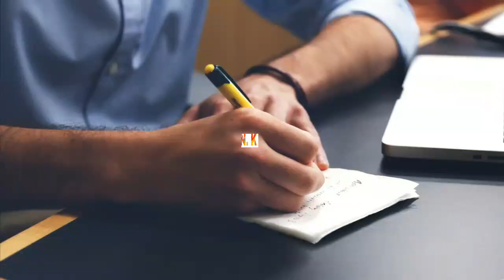मेष और मकर राशि की शादी ! aries woman and capricorn man love compatibility | knoleige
Namaskar Dosto se Swagat hai aapka Apne channel ultimate knowledge par doston apni aaj ki video mein hum log baat karenge   arise aur capricon Rashi Ki Jodi ke bare mein aur Jaanenge arise and capricorn log ki marriage ke bare m

(10) Vrischik rashi lucky number, vrischik rashi lucky number today, scorpio lucky number,  lucky numbers

(11) कौन सी राशि के लोग कितने बुद्धिमान और इंटेलिजेंट होते हैं- intelligent persons | knoulegge

(12) मेष और मेष राशि वालों का विवाह!Arise marriage | knoleige | nolig

(13) धनु राशि की लड़कियां कैसी होती है?कैसा होता है उनका स्वभाव और भविष्य- Ultimate knowledge

(14) Dhanu rashi lucky numbers, lucky number, sagittarius, sagittarius horoscope

(15) तुला राशि की लड़कियां कैसी होती है? Tula rashi women personality secret | knowledge ultimate

(16) vrushabh rashi ka lucky number | vrushabha rashi lucky colour |  horoscope | Taurus lucky day

(1) aries and capricorn compatibility
(2) aries woman and capricorn man compatibility
(3) can aries and capricorn be together
(4) aries and capricorn friendship
(5) aries male and capricorn female
(6) aries man and capricorn woman love compatibility
(7) aries woman and capricorn man

your queries 👇
aries and capricorn relationship
मेष और मकर राशि की शादी
Mesh aur kumbh rashi ki jodi
aries and capricorn love tarot
Makar aur mesh rashi ki jodi
makar aur mesh ki shadi kasi rahegi
kya makar aur mesh rashi wale shadi kar sakte hai